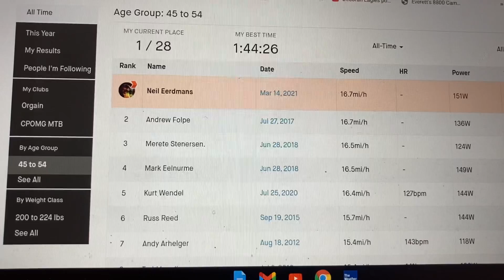WBTB S2 E4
Spring Break Snow Ride!!!